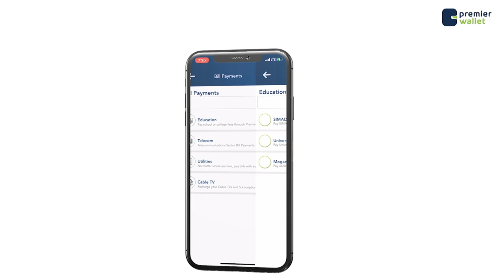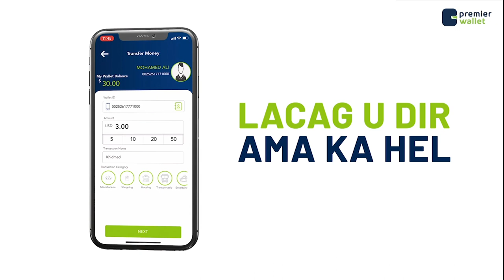Caliyare Muufeysi siyaasad ma ahan sharaftu waxa ay ku jirtaa in qofku aragti siyaasaded uu leeyahay